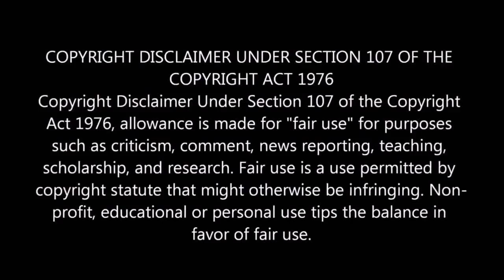പല ലക്ഷം വർഷങ്ങൾക്കുമുമ്പ് നശിച്ചുപോയ ജീവികൾ | 5 Extinct Animals | Part 4 | Malayalam | QNA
5 Extinct Animals in the World

This video is about top 5 most amazing extinct animals.

1, Pulmonoscorpius
2, Argentinosaurus
3, Sarcosuchus
4, Shastasaurus
5, Meganeuropsis